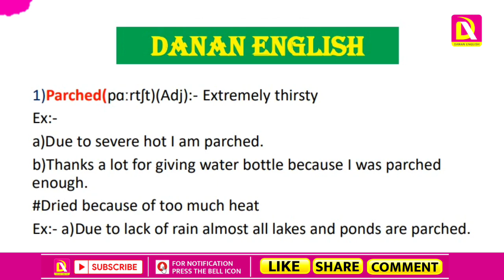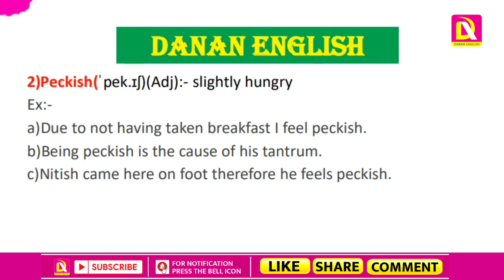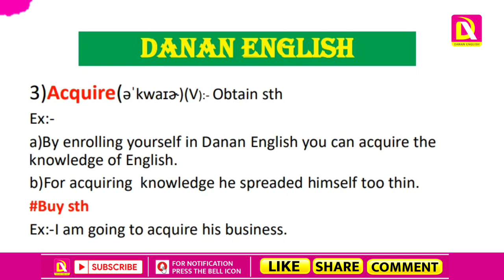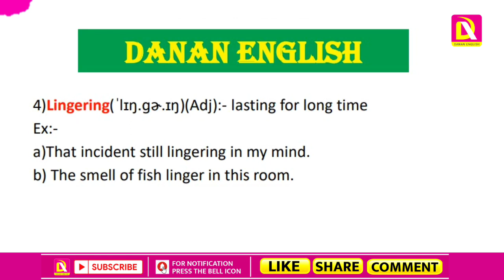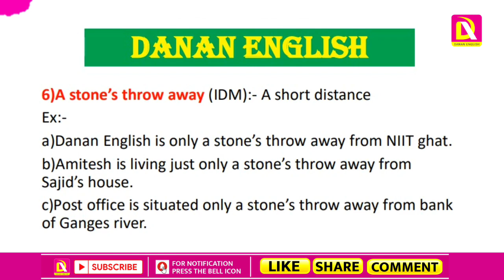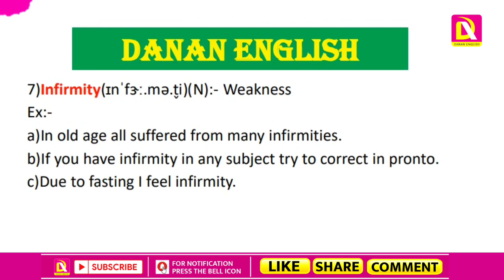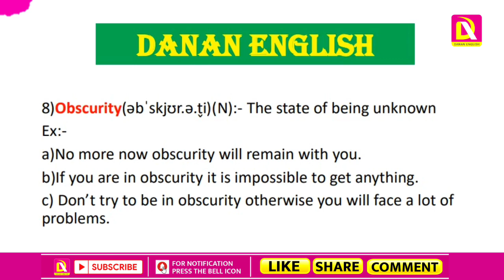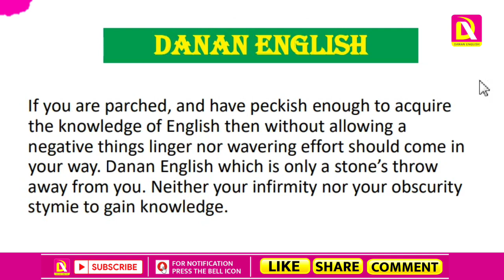आइये English सीखें बिल्कुल Basic से | Word's Gimmick | Daily Vocabulary series Epi -65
spoken english, spoken english classes, spoken english guru, spoken english course, spoken english class